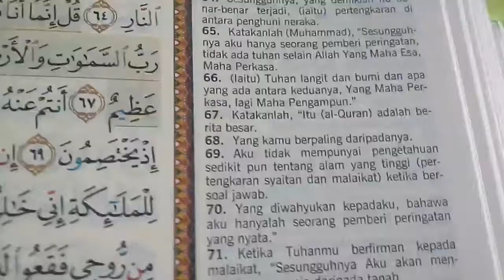AL-QURAN 67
TERJEMAHAN